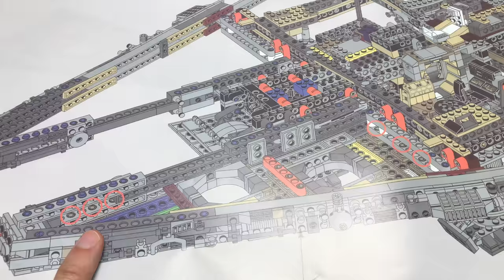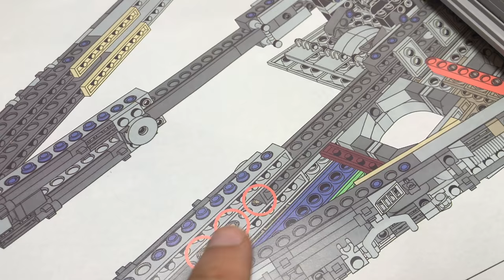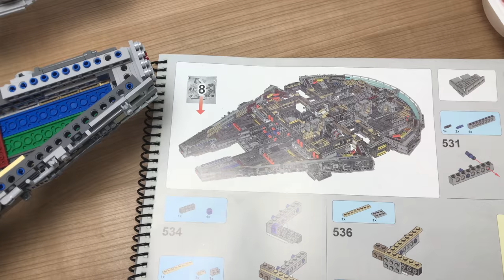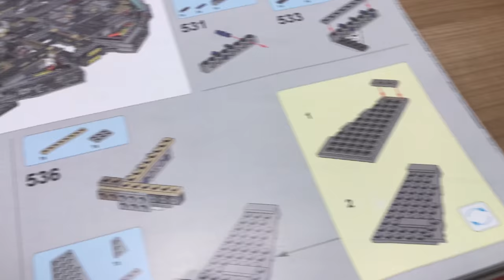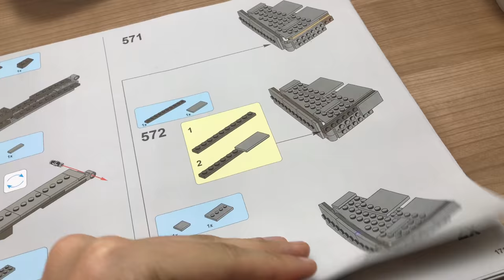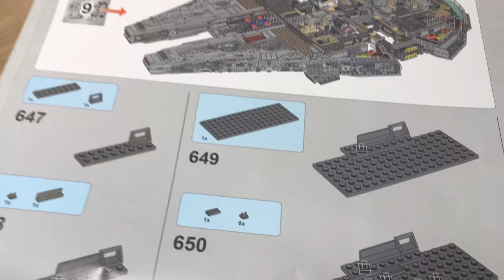UCS Millenium Falcon riesen Set - Lepin Fake LEGO STAR WARS Bauvideo Teil 5